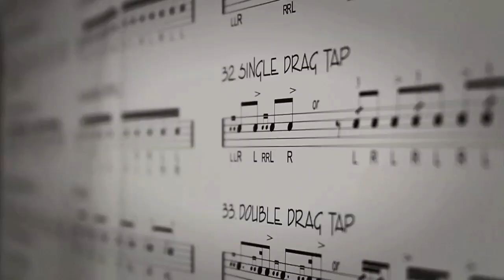Roy Ayers Project: Who is Roy Ayers? (Teaser)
Featuring (In Order of Appearance):

Rich Medina (DJ/Producer)
LA Jay (Producer)
John B. Williams (Bassist for Roy Ayers in Early 70's) (Overlay)
Questlove (Percussionist/DJ/Producer) (Overlaid)
DJ Premier (Producer/DJ)
Stalley & Curren$y (Right to Left) (Emcees) (Overlaid)
Ski Beatz (Producer)
DJ Center (DJ/Producer) (Overlaid)
Andre Torres (Founder of WaxPoetics)
Houseshoes (DJ/Producer)
John B. Williams
Ndugu Chancler (Percussionist/Professor)

Production Credits:
Producer: Haylow Overby

Director: Haylow Overby, Ariel Nuñez

Camera: Ariel Nuñez, Tony Ng

Editor: Ariel Nunez
Sound Mixer: Lalo Guzmán

, Ariel Nunez
PA: Michael Austin, Juan Amador

Motion Graphics: Aries Nuñez

Special thanks to Derreck Johnson and Ndugu Chancler